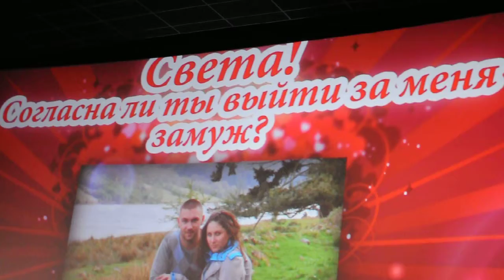predlozhenie ruki sveta stas marriage proposal daugavpils 2012 silver screen cinema kinoteatr